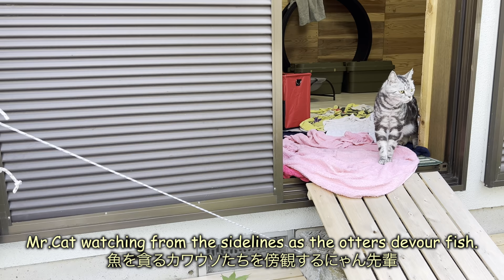Lovely otters eating seafood [Otter Life Day 748]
Aty and Ui eat 5 servings of seafood a day.
They generally eat about 300g to 500g a day. But I adjust the amount of food they eat according to the amount of exercise they do on a given day.
I change their diets according to their weight changes.
Right now they are both a little overweight, so I replace one or two meals with chicken.
Thank you to everyone who always gives us fish as a gift.

★Camera
iPhone13 Pro

Sweetfish assortment---
Your Name：
Preferred delivery date:
Your message：